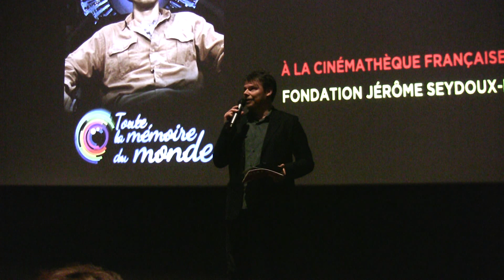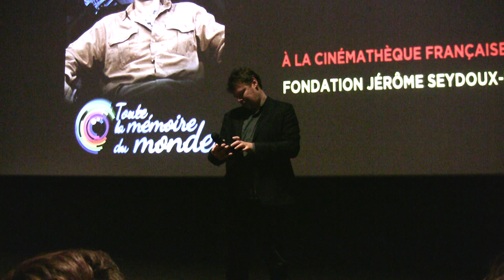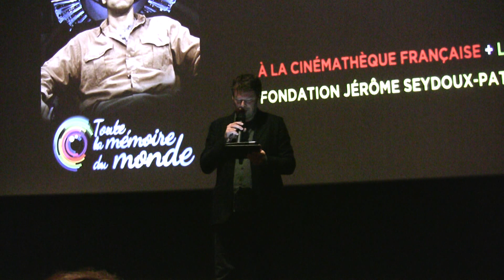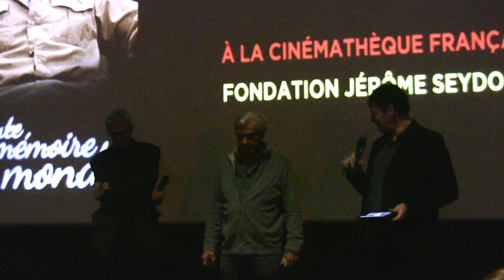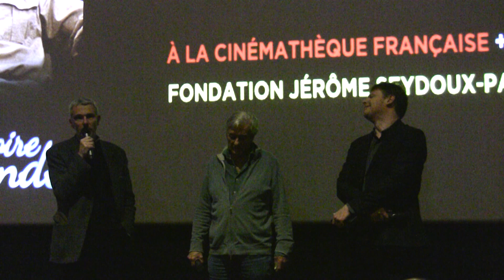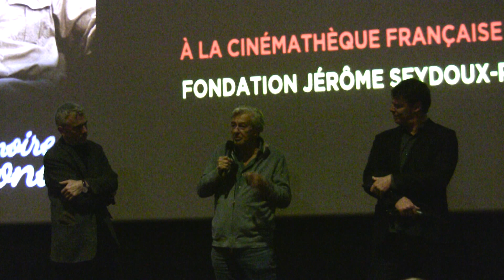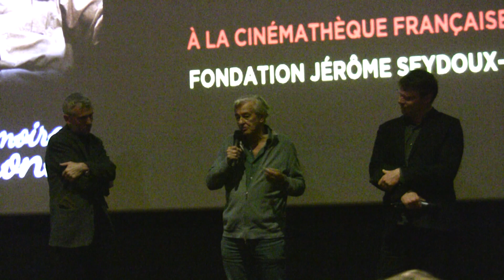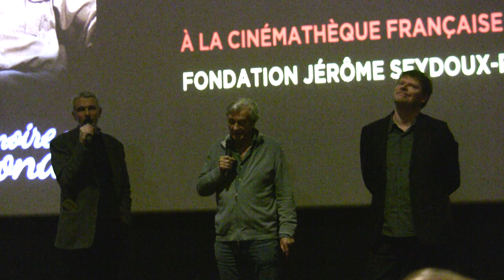Festival Toute la mémoire du monde 2016 Paul Verhoeven présente Showgirl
Festival Toute la mémoire du monde 2016 Paul Verhoeven présente Showgirl au cinéma Les Fauvettes le 07 Février 2016.